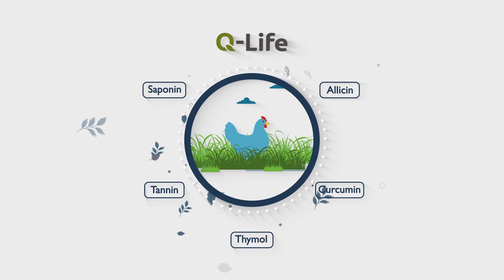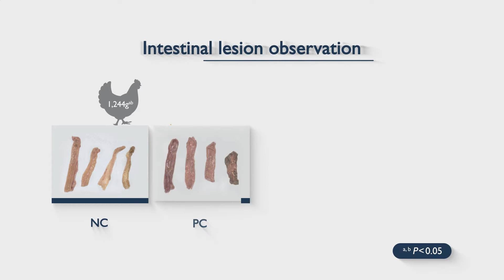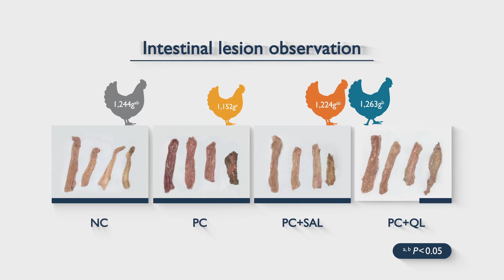Q-Life, Natural Alternative to Anticoccidials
Q-Life is a natural alternative solution to conventional chemical anticoccidials.